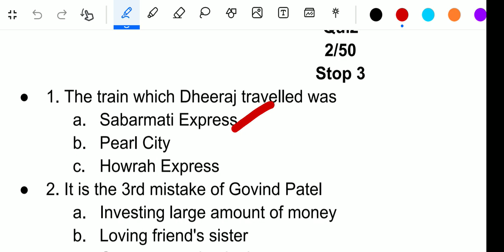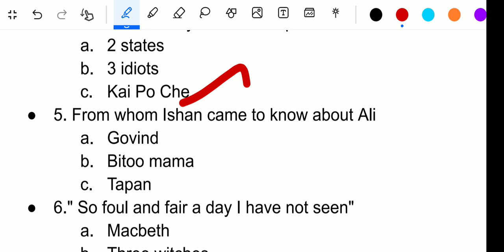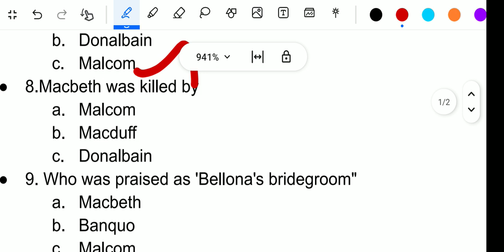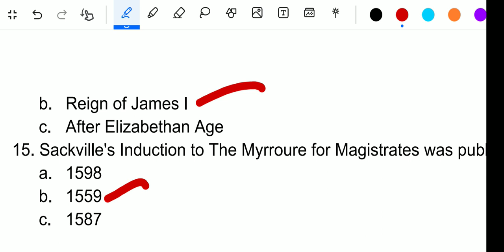UG TRB English - Fast expreXX - 2/50 - Stop 3 - Can you score 15 /15?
*UG TRB Recruitment Examination preparation*

*PG TRB Recruitment Examination preparation*

In our channel we post regular updates for various Teaching Exams conducted all over India.

Happy Learning! 🙂